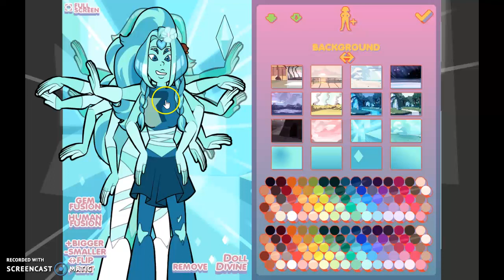Gem Fusion: Aquamarine